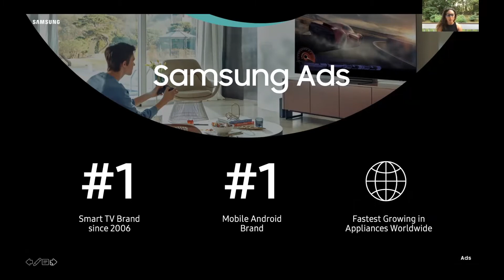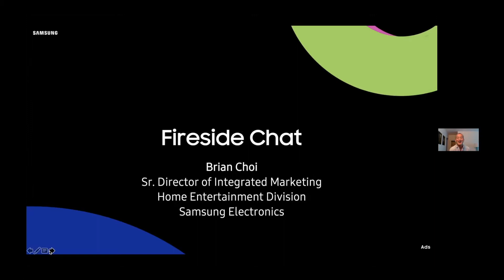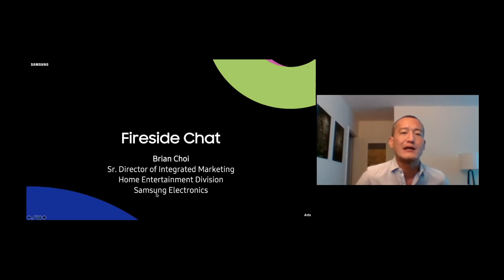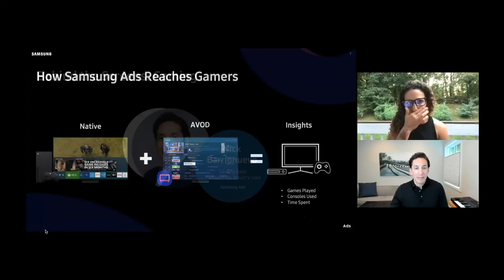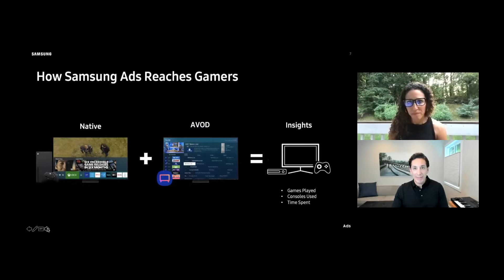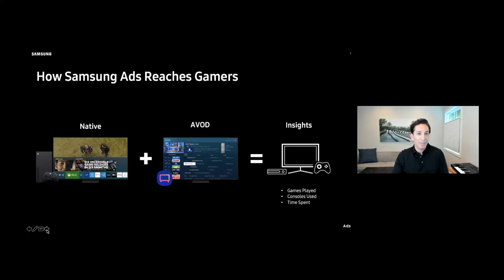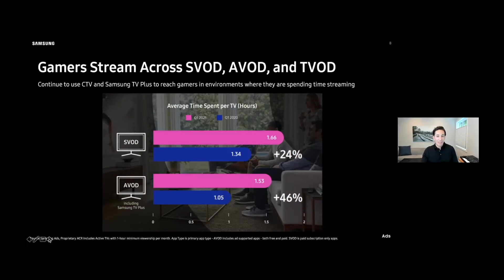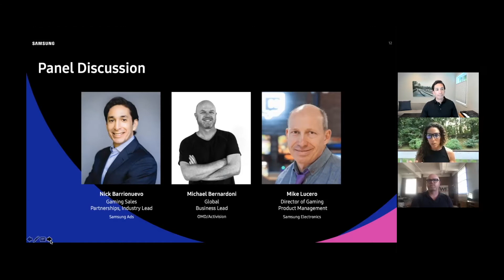The Gaming Evolution presented by Samsung Ads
The video game industry is worth $60.4B in the US — and Samsung Ads is playing to win!

The average active daily gamers on Samsung’s Smart TV Platform were up +71% in January 2021 vs. January 2020. Gamers are also spending +16% more time gaming on our platform over the past year.

The webinar kicks off with a fireside chat with Brian Choi, Senior Director of Consumer Marketing, Home Entertainment to discuss Samsung’s evolution in the gaming sector, followed by an overview of their latest gaming research, and concludes with a panel discussion with Mike Lucero, Director of Gaming Product Management, Samsung Electronics, Nick Barrionuevo, Gaming Sales Partnerships, Industry Lead, Samsung Ads, and Michael Bernardoni, Global Business Lead, OMD/Activision, to discuss macro gaming trends and how Samsung Ads is helping top brands connect with this coveted audience.